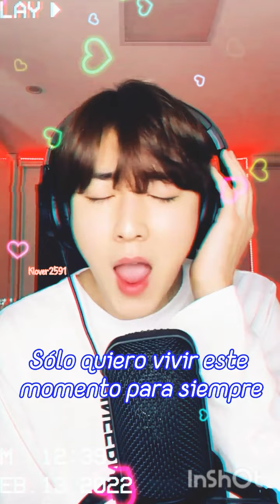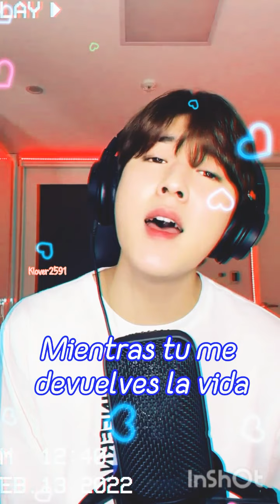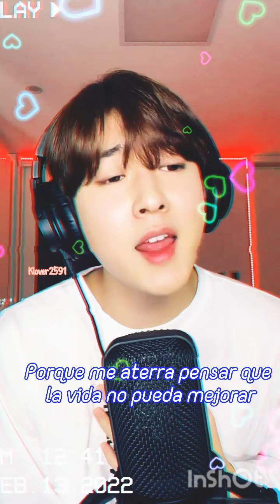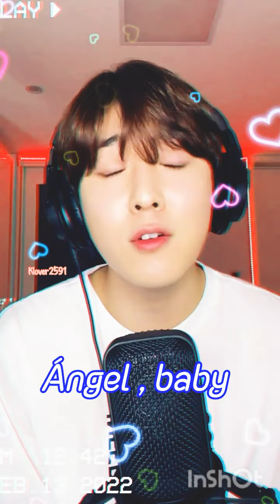Kevin Woo - Angel Baby cover / Troye Sivan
Klovers les dejo el vídeo que nuestro angelito nos dio por el día de San Valentin espero que les guste 🤗🍀